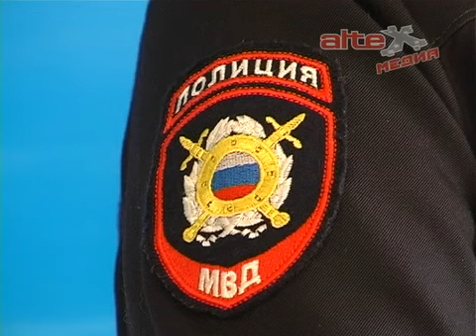По сводкам ОМВД (27.10.2014)